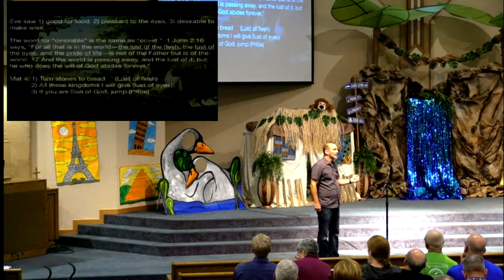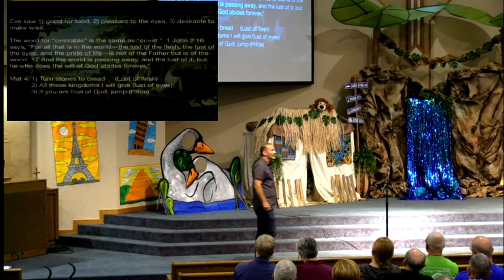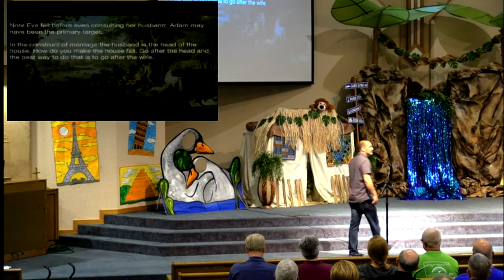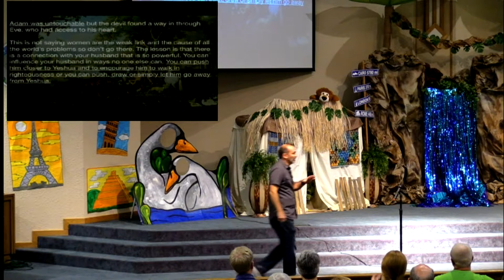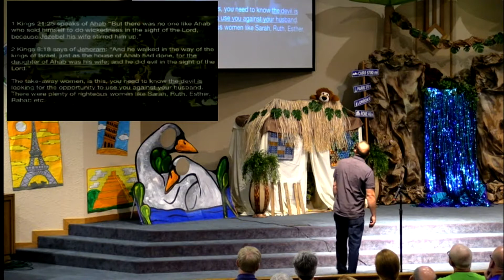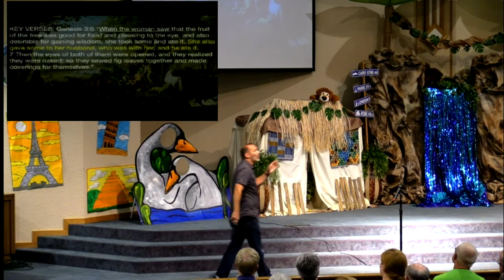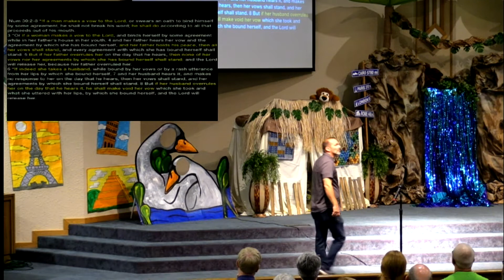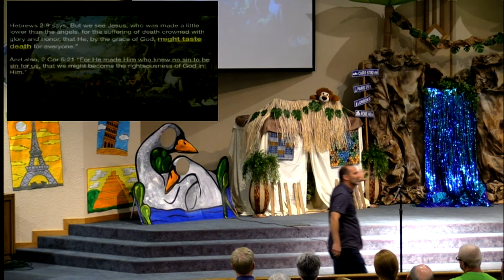Eden Part 5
In this series Brian Young takes a look at the Garden of Eden and the Fall as we see that Creation is much more than origins. (Adapted from Daniel Joseph at Corner Fringe). Enjoy Part 5